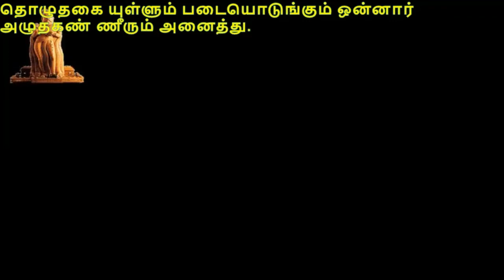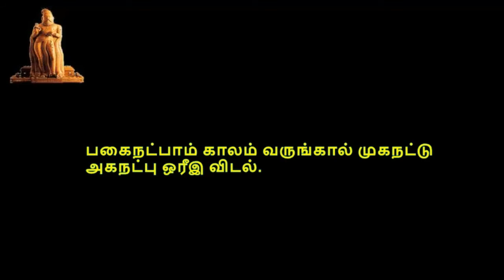Thirukkural, திருக்குறள், குறள் 0821-0830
திருக்குறள்,  பொருட்பால், அதிகாரம் 83, கூடாநட்பு, குறள் 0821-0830